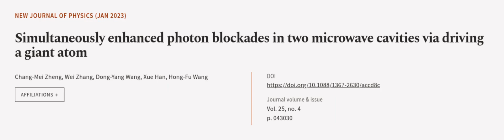Simultaneously enhanced photon blockades in two microwave cavities via driving a gian... | RTCL.TV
### Keywords ###

### Article Attribution ###
Title: Simultaneously enhanced photon blockades in two microwave cavities via driving a giant atom
Authors: Chang-Mei Zheng, Wei Zhang, Dong-Yang Wang, Xue Han ,and Hong-Fu Wang

### Video Timestamps ###
0:00:00 - Summary
0:00:55 - Title
0:01:01 - Outro
0:01:05 - End